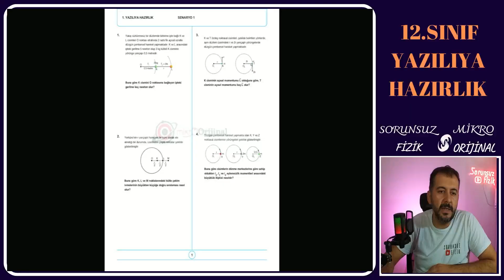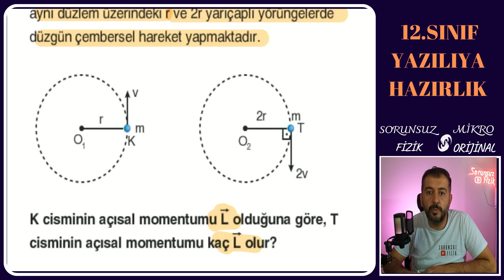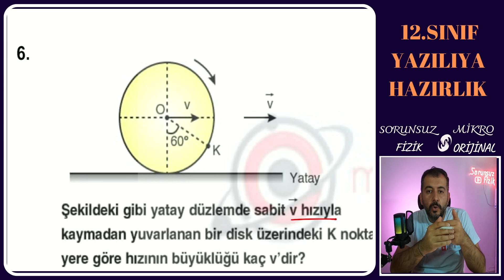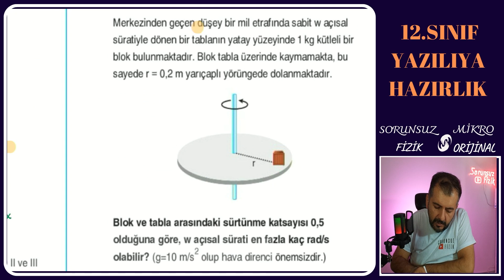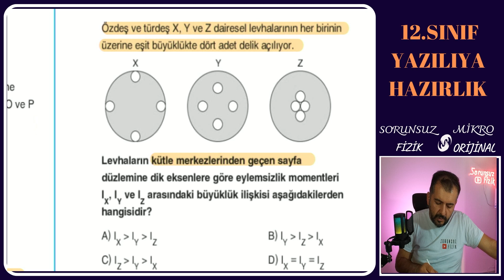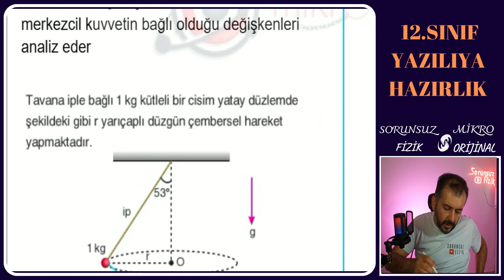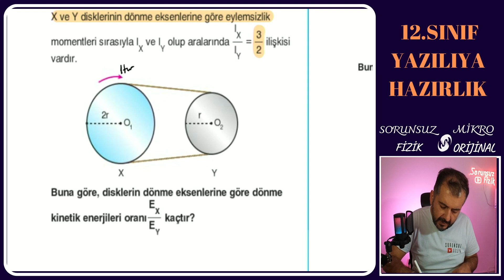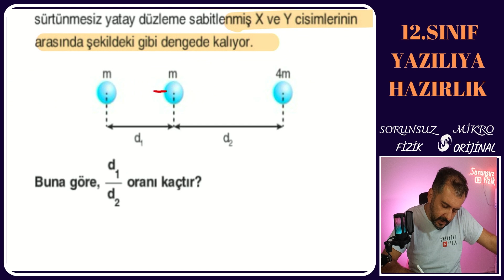12.SINIF YAZILIYA HAZIRLIK SORULARI